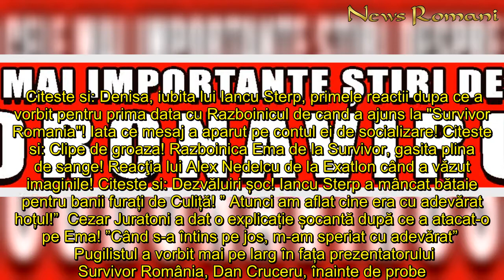Incredibil! Ce a spus Cezar Juratoni după ce i-a umplut fața de sânge războinicei Ema de la Survivor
In articol:Cezar Juratoni a vorbit despre farsa Emei. ”Am vrut să iau un bolovan mare de la foc și cu acela să arunc cu ea”Cezar Juratoni a dat o explicație șocantă după ce a atacat-o pe Ema! ”Când s-a întins pe jos, m-am speriat cu adevărat”      O glumă între rivali a luat o întorsătură tragică, duminică seara, la Survivor România. Războinicii au vrut să facă o glumă faimoșilor, însă totul avea să ducă la un adevărat coșmar.        Ema și Lola și-au dorit să-i sperie pe faimoși, mai exact pe Cezar, însă farsa s-a transformat într-un accident care putea să aibă un sfârșit dureros. Cele două războinice s-au ascuns în tufișuri și au început să scoată diverse sunete. ”Mamiiii, mamiii...mamiiiii”, se auzea în liniștea nopții, moment în care faimoșii, și, în special Cezar Juratoni, cel căruia îi este teamă de filmele de groază, s-a ridicat de pe scândură și a reacționat. Astfel, fără să știe că este o glumă, pugilistul a reacționat, a luat o bucată de lemn de pe jos și a aruncat spre frunzăriș cu ea. Din păcate, lemnul, trimis cu putere, a lovit-o pe Ema și i-a spart arcada. Imediat, războinica a început să sângereze puternic, și a fost nevoie de un doctor care să intervină pentru acordarea primului ajutor.  Cezar Juratoni a vorbit despre farsa Emei. ”Am vrut să iau un bolovan mare de la foc și cu acela să arunc cu ea”  Întrebat la testimoniale de ce a reacționat așa, Cezar Juratoni a venit cu o explicație la rece. ”În prima fază, am vrut să iau maceta, dar nu mai era acolo, iar în a doua fază, am vrut să iau un bolovan mare de la foc și cu acela să arunc. Atunci a intervenit Ghiță, care știa de farsă, și mi-a zis să îl pun jos! Apoi, așa cum eram, bulversat după somn, am luat un lemn și l-am aruncat, moment în care am lovit-o pe Ema la ochi”, a comentat faimosul în fața reporterilor. Citeste si: Denisa, iubita lui Iancu Sterp, primele reactii dupa ce a vorbit pentru prima data cu Razboinicul de cand a ajuns la "Survivor Romania"! Iata ce mesaj a aparut pe contul ei de socializare! Citeste si: Clipe de groaza! Razboinica Ema de la Survivor, gasita plina de sange! Reacţia lui Alex Nedelcu de la Exatlon când a văzut imaginile! Citeste si: Dezvăluiri șoc! Iancu Sterp a mâncat bătaie pentru banii furați de Culiță! ” Atunci am aflat cine era cu adevărat hoțul!”  Cezar Juratoni a dat o explicație șocantă după ce a atacat-o pe Ema! ”Când s-a întins pe jos, m-am speriat cu adevărat”   Pugilistul a vorbit mai pe larg în fața prezentatorului Survivor România, Dan Cruceru, înainte de probe. Cezar Juratoni a dat o explicație șocantă după ce a atacat-o pe Ema, dar și amuzantă totodată, întrucât nu realizase ce i s-a „pregătit” de la început. ”Mi-e foarte rușine, nu am dat în viața mea într-o femeie, iar aseară, a fost prima dată și...Doamne... M-am speriat mai tare după ce am lovit-o. Eu chiar nu îmi dădeam seama ce se întâmplă. Sincer, când mă trezesc, nu văd prea bine, doar prin ceață. Și atunci, am observat niște umbre în formă de L. Eram liniștit, dar Ghiță
Incredibil Ce, spus, Cezar Juratoni, după, umplut, fața, sânge, războinicei, Ema, Survivor România ”Mi